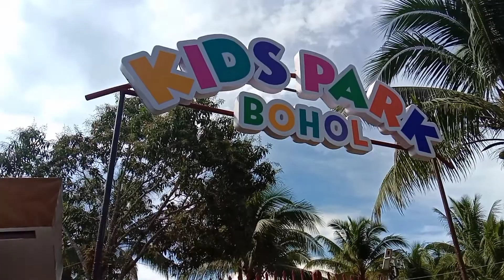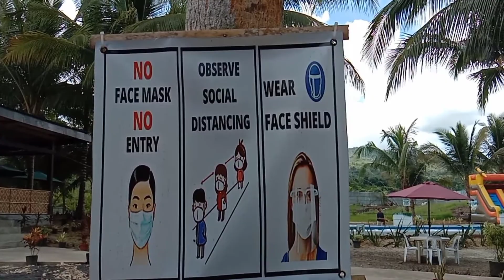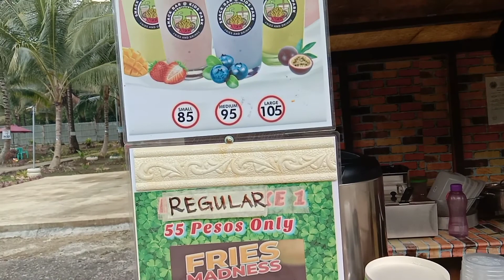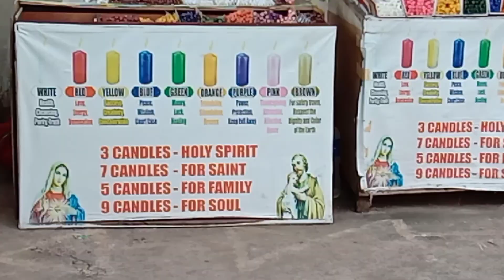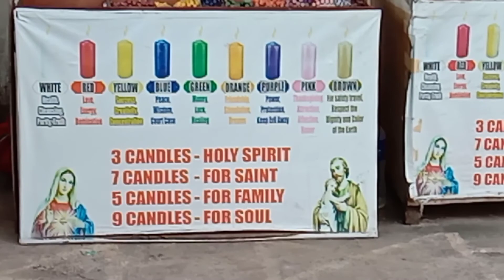FAMILY BONDING @ MY DAUGHTER'S 11TH BDAY | SWIMMING | carumae quimado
Hope you like my videos. From the home of tarsier BOHOL Philippines.

Click 👆 the bell button 🔔 for notification to my next uploads.